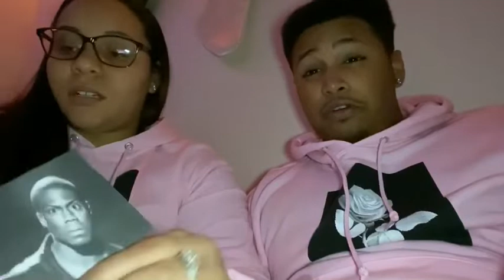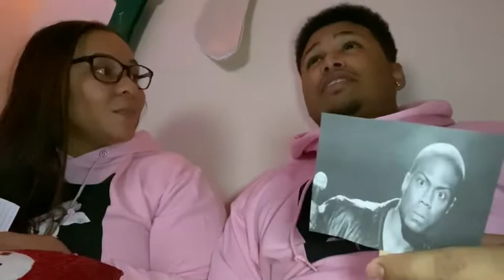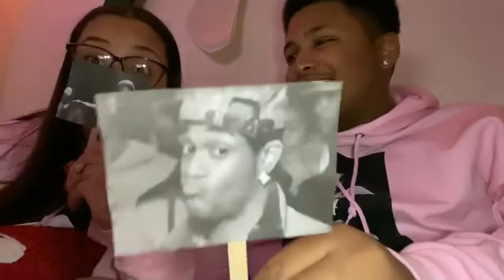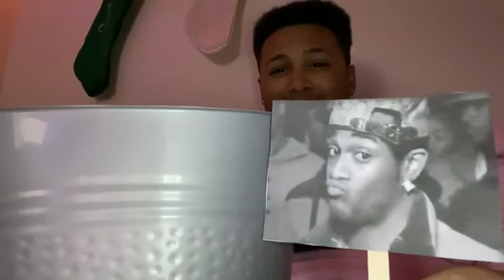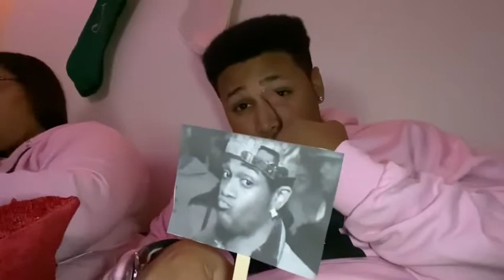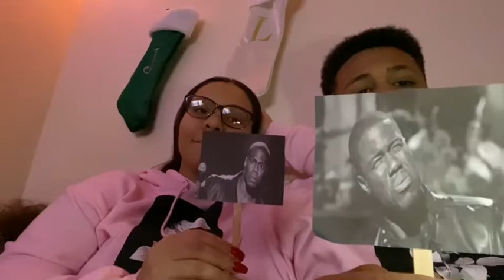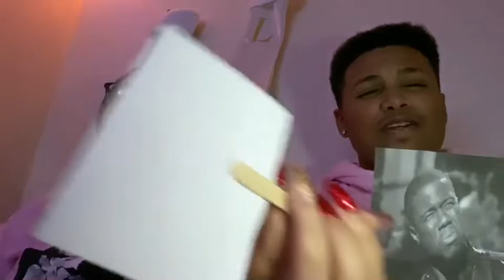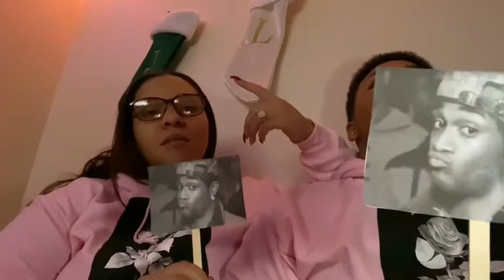Never Have I Ever🤣| The Viv Fam Edition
What’s up guys we did a never have I ever challenge we hope you like it‼️